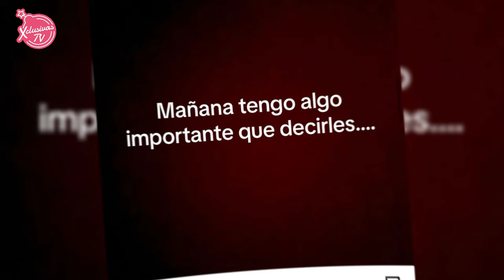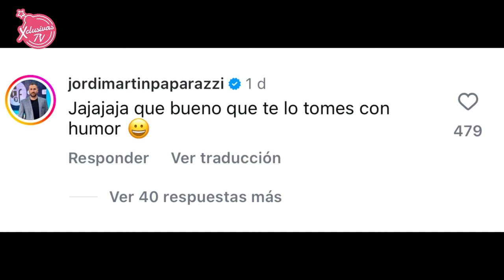Guaynaa habría sido INFIEL a Lele Pons con una actriz de cine para ADULTOS